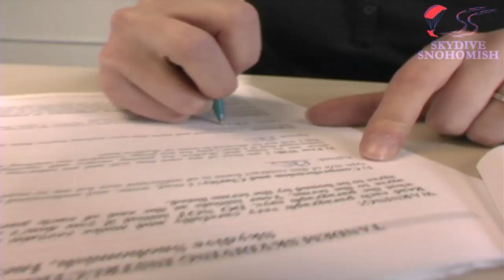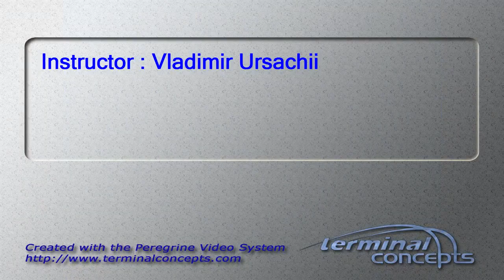Bryan Filion's Tandem skydive!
Bryan Filion's tandem skydive at Skydive Snohomish!